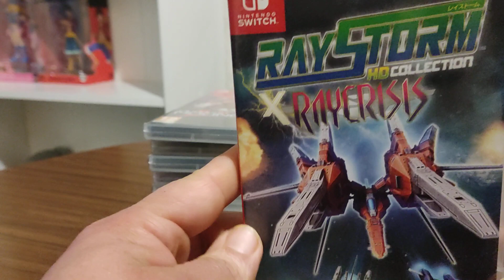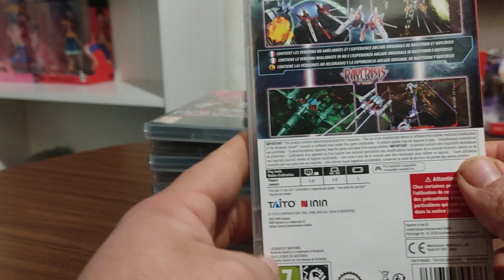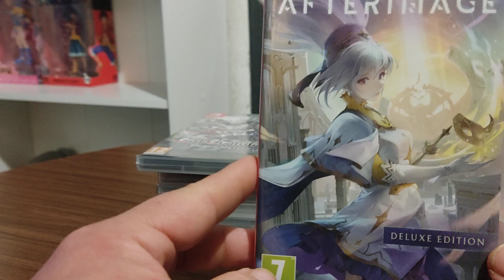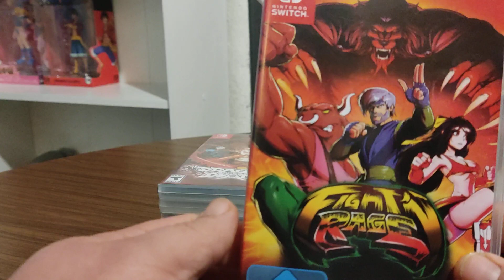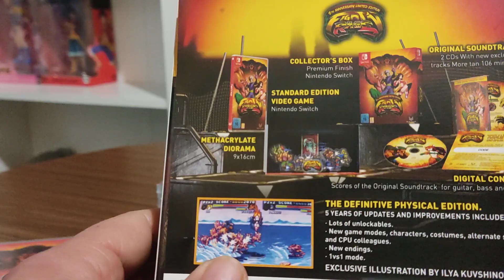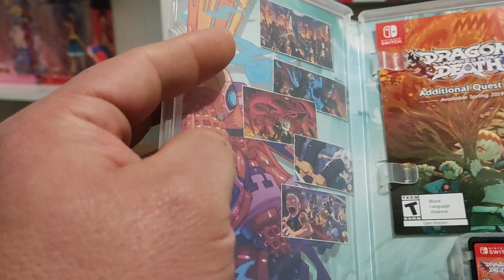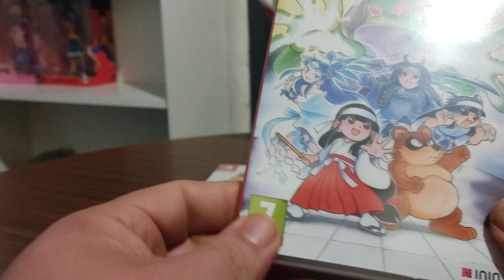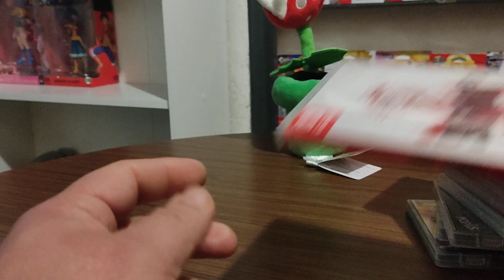Colección Nintendo Switch Parte 1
mostrando mi colección de juegos de Nintendo switch